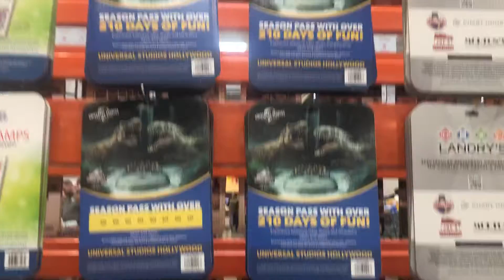Costco Wholesale Universal Studios Hollywood Tickets for Cost 5月10日2022年